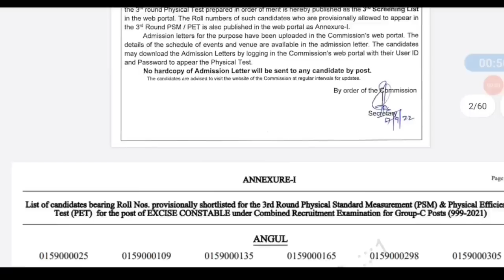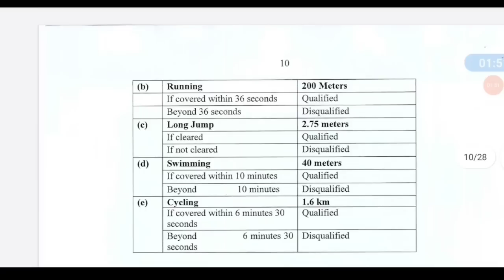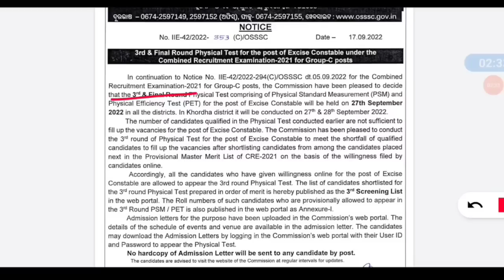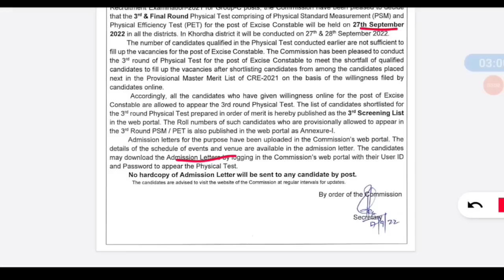Forest Guard & Excise constable very important Update| Osssc| Full Details| Fmmanoj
PDF Forest Guard & Excise constable very important Update| Osssc| Full Details| Fmmanoj

in this video you can know about  odisha forest guard excise constable 3Rd round  ,height,weight,  physical,   💪💪💪💪🔥🔥🔥

Forest guard book

👉ଏହା SSC gd   ବହି 👇

ssc gd
Ssc gd practice paper

forest guard   online apply date
forest guard  physical
forest guard  medical